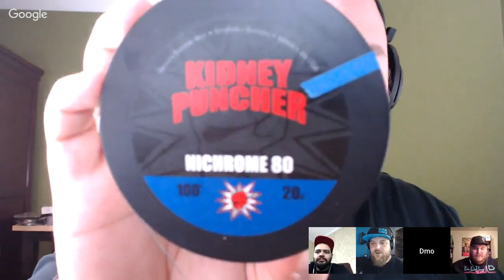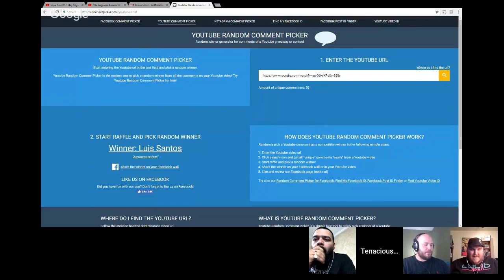Vape Stew!!! Friday Night Live! Coils, Wire and Building!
Check Out

Please call your congressman and ask that they support HR1136

MUSIC
Artist: GrooveMusicFactory
Song: Retro Hard Rock Ident